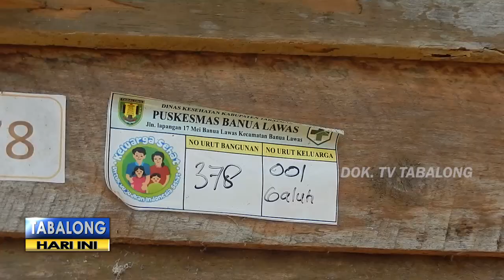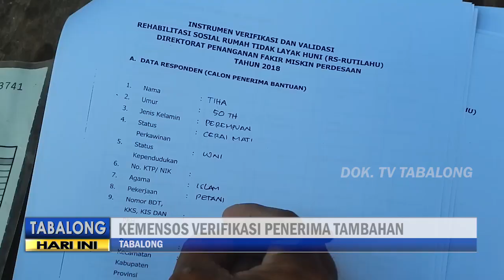80 Rumah Bakal di Tabalong Dipastikan Bakal Terima Bantuan Bedah Rumah, Oktober Mendatang